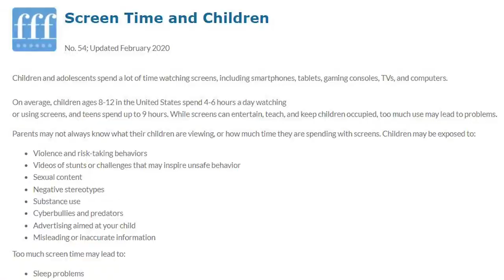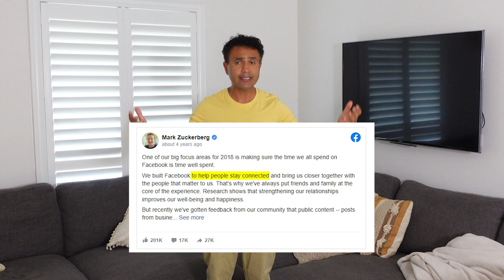Can I get my kids off TECH For 1 YEAR With A PUPPY?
Reducing your smartphone and technology usage by just an hour a day for a week can improve your mental health. This is even more so for children whom are vulnerable to technology addiction. And my kids in particular are spending too much time staring at their screens. So, as this is a self-improvement channel, I ask is it possible to get kids off their phones, game consoles and all their other technology with a puppy? That's what I set out to find out in this hilarious video. So I came to an agreement with my kids. No tech for a whole year if I got them a dog.

Would they be able to stick to their part of the agreement? A whole year off tech in return for a puppy?... Watch to find out.

About Me
I'm a Keynote Speaker & Motivational Life Coach deadset on getting you to be carefree like you used to. Find out more at